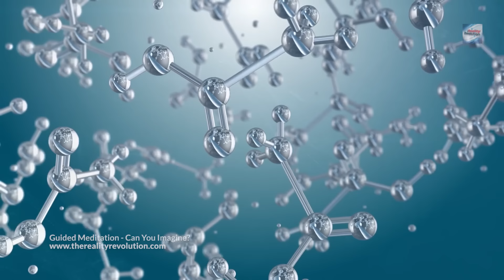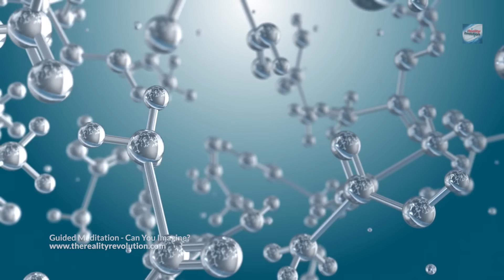Guided Meditation - Can You Imagine?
This is a wonderful meditation designed around questions that begin with three powerful words: can you imagine? This starts seemingly mundane questions that let you imagine the space and dimensions of body amplifying your awareness. This activates your imaginal mastermind, as we move further into the meditation you are guided to imagine your perfect future, with perfect love, perfect health and perfect prosperity. This is an activation and magnification of your manifesting potential in the sacred space of meditation.

Can you imagine your wish fulfilled?
🎧 Recommendations: Use headphones in a peaceful environment for an immersive experience.

Share your insights in the comments.
Ask questions or suggest topics for future guided meditations.